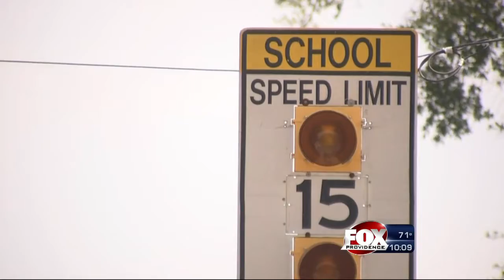Expert: Flashing 'school zone' signs can saves lives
According to the Transportation Research Board, more than 100 children are killed every year while walking to and from school.